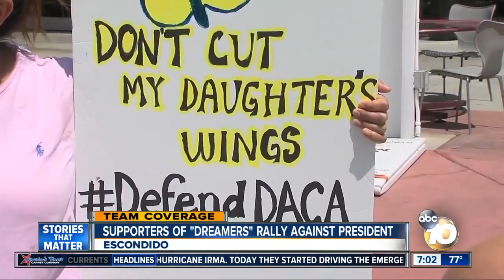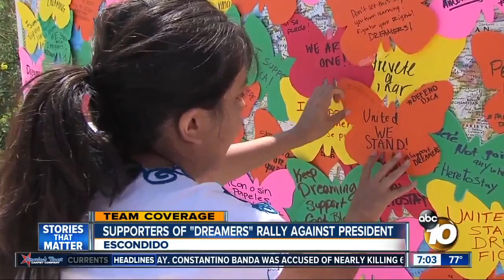Supporters of "DREAMers" rally against president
Supporters of the "DACA" rallied in Escondido in response to President Trump's decision to rescind the program.